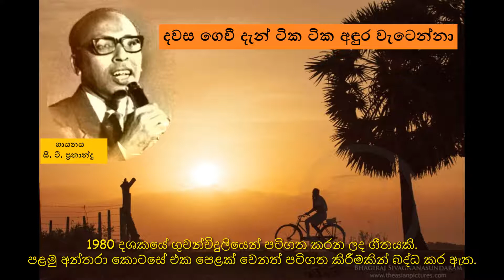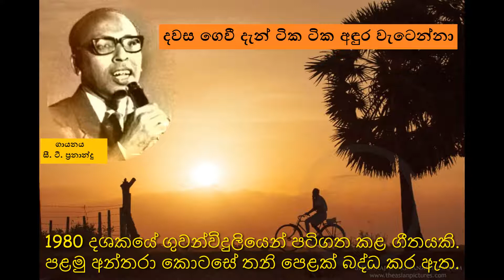Dawasa gevi Dan Tika tika - දවස ගෙවී දැන් ටික ටික අඳුර වැටෙන්නා - C.T. Fernando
දවස ගෙවී දැන් ටික ටික අඳුර වැටෙන්නා //
හිරු දෙවියෝ සිඳු දෙවඟන මුහුණ සිඹින්නා
වෙහෙස වෙලා ගේ හිමියෙක් ගෙදරට එන්නා //
ඒ බව දුටු සොඳුර ඇවිත් ඔහු පිළිගන්නා
ඔහු දරු දෙන්නා ගත එල්ලෙන්නා //
ආදරෙ පෙන්නා සිඹ සනසන්නා //

මෑණි කෙනෙක් පොඩි බබෙකුගෙ මුහුණ සිඹින්නා //
එළදෙන පැටියකු ළං කර ඌ ලෙව කන්නා
තරුණ ලියක් කවුළුවකින් එබිල බලන්නා //
ඇගේ ඇඟේ සුදු සඳ රැස් එළිය වැටෙන්නා
තරු හිනැහෙන්නා හිරු නොපෙනෙන්නා //
ඒ අසලින්නා තරුණෙක් යන්නා //

පෙම් යුවලක් හඳපානේ මුකුළු කරන්නා //
ඒ අසලම තිබෙන ගසක වැලක් එතෙන්නා
උපාසිකාවක් මල් ගෙන බුදුන් වඳින්නා //
සුළඟ වැදීමෙන් බෝ කොළ බිමට හැලෙන්නා
පන්සල් එන්නේ නැද්ද අසන්නේ //
ඒ විලසින්නේ සීනු වැදෙන්නේ //

පද රචනය: කරුණාරත්න අබේසේකර?
තනුව: පැට්‍රික් දෙණිපිටිය?
සංගීතය: සී. ටී. ප්‍රනාන්දු?
ගායනය: සී. ටී. ප්‍රනාන්දු